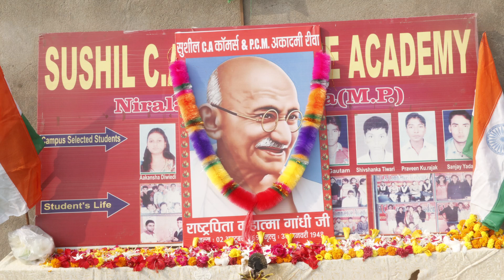पूरा शहर गूंजा जय बापू जय बापूजी गांधी की सोच हमारे युवाओं में होनी चाहिए